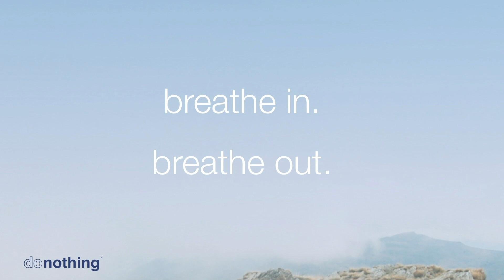Rob Dube presents donothing at IMPACT Live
I am grateful for the opportunity to speak at the 2018 IMPACT Live Conference and guide the audience through mindfulness exercises! We took a moment to check in with ourselves and our emotions to practice becoming more present and aware.

From Blow Pops to Forbes’ Best Small Companies: Rob Dube started selling Blow Pops out of his locker in high school and is now President and co-founder of imageOne, which was ranked on the 2017 list of Forbes Small Giants: America’s Best Small Companies.

Throughout Rob’s 27 years of experience, he has developed an unwavering passion for delivering extraordinary experiences that positively impact the lives of his team members, the goals of their customers, and the fabric of the community. This unique approach to business has driven the company to success in its industry and acknowledgment as a top workplace. imageOne is the leading organization in Document Lifecycle Management and is well-known as an exceptional company, receiving local and national recognition for its strong focus on culture.

Rob is an avid meditator of 13 years, the author of donothing: the most rewarding leadership challenge you will ever take, and founder/organizer of the donothing Leadership Silent Retreat. In addition to his book, he is a contributor to Forbes, Thrive Global, and EO Octane.